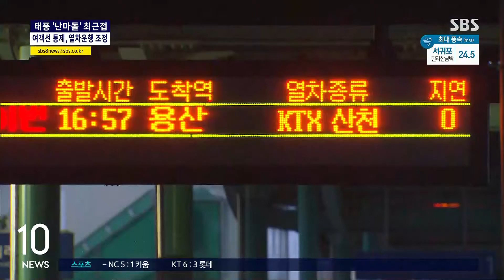태풍 '난마돌' 근접…경상 해안 강한 비바람 예고 / SBS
오늘(19일) 오전까지 부산과 울산 등을 중심으로 태풍 영향권에 계속 들 것으로 보입니다. 현재까지 들어온 태풍 관련 소식 정리해보겠습니다.
사회부 김민준 기자입니다. 어서 오세요.